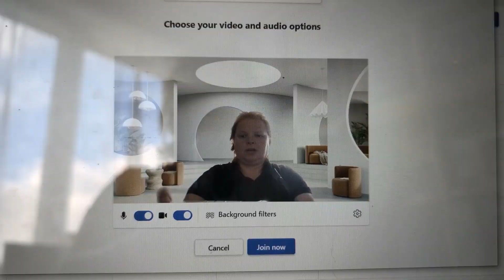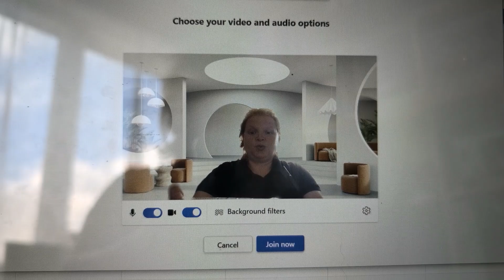08 10 2024 I Hear Talk